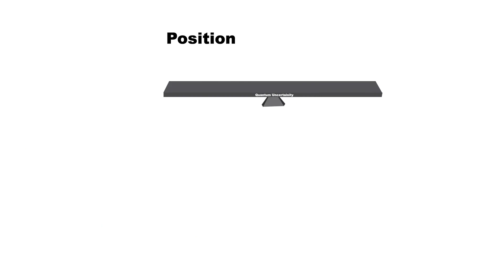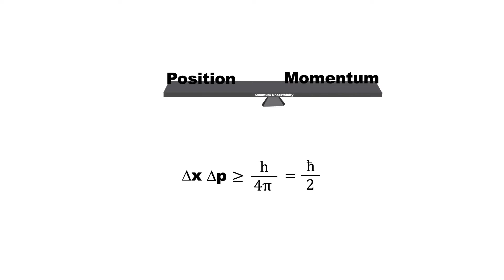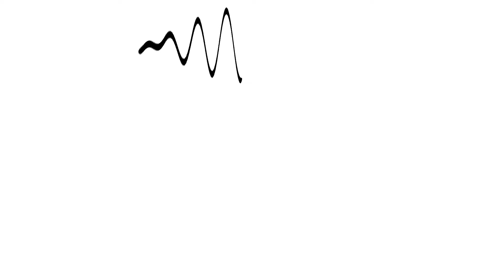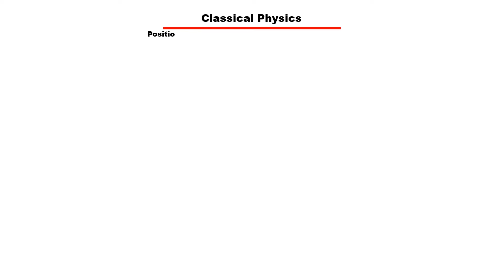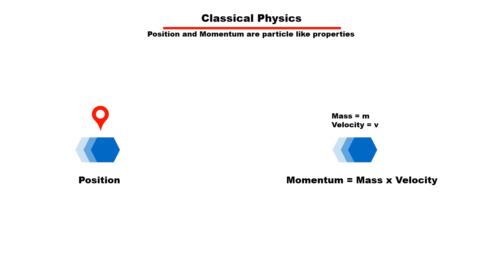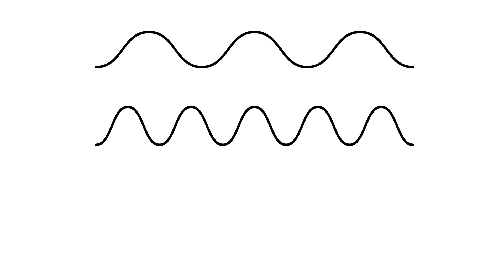Why Uncertainty exists? | In Hindi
According to the uncertainty principle, the exact position and exact momentum of an object can be measured simultaneously. But why?. Well in this video well get to know why uncertainty exists between position and momentum.